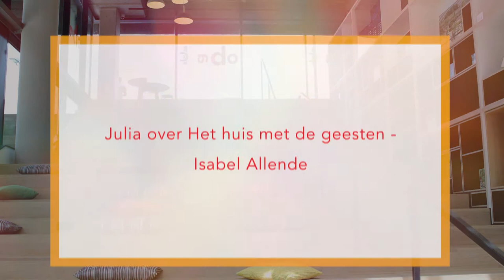Julia over Het huis met de geesten - Isabel Allende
– BOEKENTIPS IN 1 MINUUT – "Een lange warme zomer, een huis met geesten en een geschiedkundige roman. Dat sprak me het meeste aan." – Julia, 46, medewerkster klantenservice OBA, Duivendrecht.